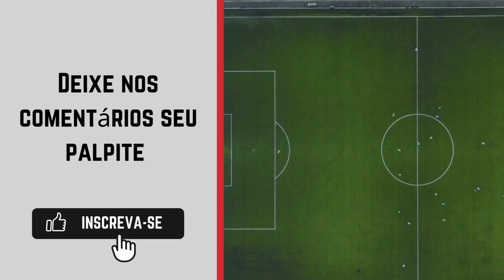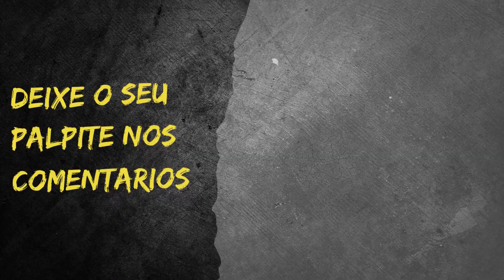Santos x Ituano - Campeonato Brasileiro Série B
Jogo Santos e Ituano